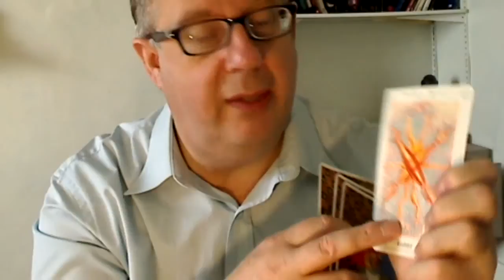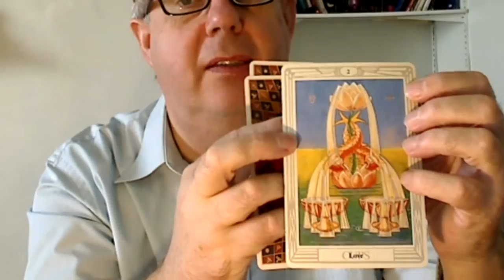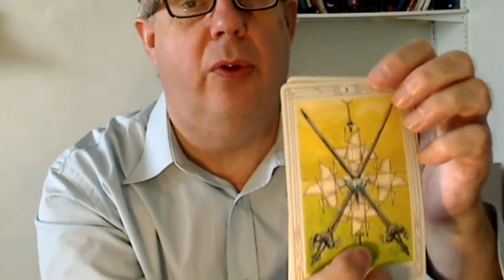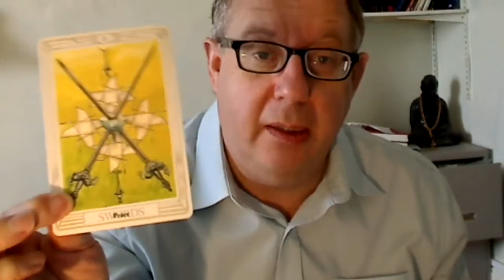Four Twos in Sephirah Chokmah Wisdom on the Tree of Life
in the Book of Thoth the Twos are manifestation of the elements in Chokmah Wisdom sephirah, on the Tree of Life, not the Aces, and here we see why. In fact, the Twos Minor arcana tarot represent the purity of the elements.